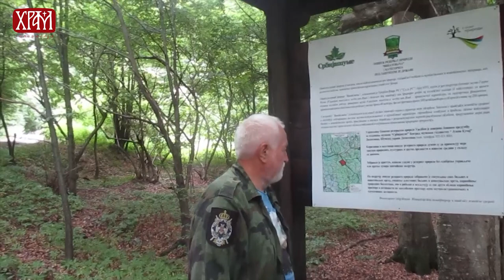Духовни портрети: Предраг Педа Златановић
Аутор емисије: Проф. Горан Раденковић